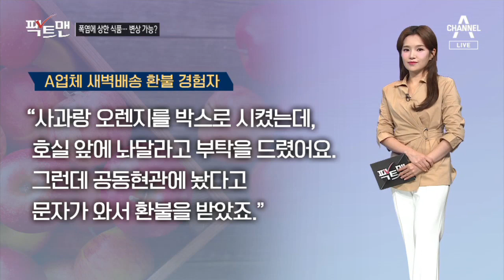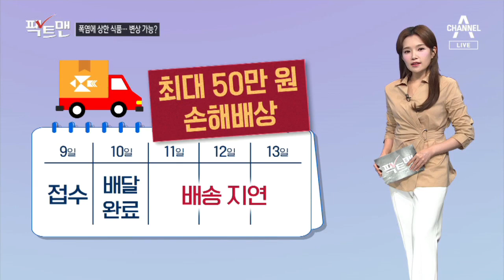[팩트맨]폭염에 상한 새벽배송…변상 책임은? | 뉴스A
[팩트맨]폭염에 상한 새벽배송…변상 책임은?

폭염에 코로나 유행까지 겹치면서 장 보러 나가는 대신 신선 식품 배달시키는 분 많죠. 그러다 보니 배송지 착오나 배달 지연으로 식품이 변질되는 상황도 종종 발생하는데요. 이럴 때 환불 가능한지 알아봅니다.

〈평일〉
08시 50분 김진의 돌직구 쇼
12시 00분 뉴스A 라이브
17시 20분 뉴스TOP10
19시 00분 뉴스A

〈주말〉
12시 10분 토요랭킹쇼·뉴스A 라이브
19시 00분 뉴스A

〈평일〉
08시 00분 라디오쇼 정치시그널 (유튜브 라이브)
08시 50분 김진의 돌직구 쇼
10시 20분 김진의 더라방 (유튜브 라이브)
12시 00분 뉴스A 라이브
15시 50분 강력한 4팀
17시 20분 뉴스TOP10
19시 00분 뉴스A

〈주말〉
12시 00분 토요랭킹쇼·뉴스A 라이브
17시 40분 뉴스TOP10
19시 00분 뉴스A